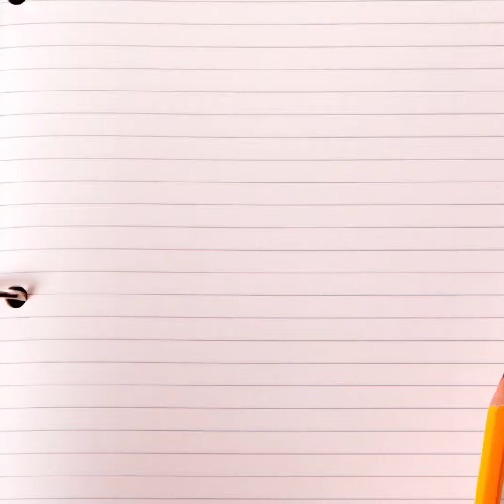WERE BACK!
Hello it has been awhile make sure to check out the other vids!